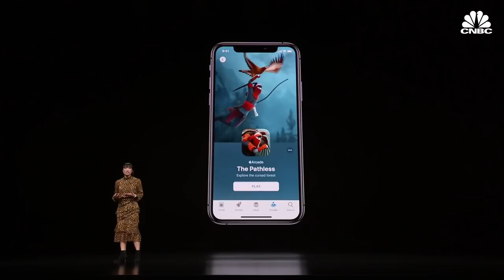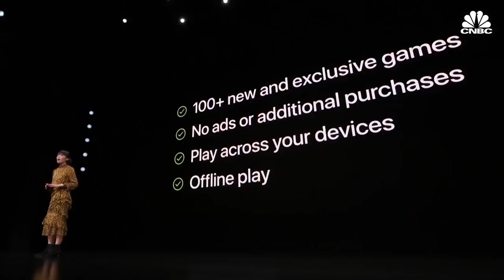Apple shows off new Apple Arcade service, video games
Apple shows off its new Apple Arcade game subscription service, along with games it has supported in development for the service.